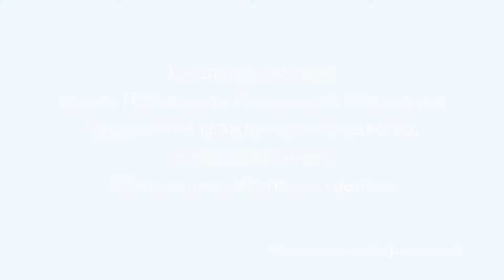"Давайте будем дружить друг с другом". Игорь Менин. Читает НАИЗУСТЬ Ангелина Шпека.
ЧИТАЛКИН в Ноябрьске. Видео снято с использованием гранта Президента Российской Федерации на развитие гражданского общества, предоставленного Фондом президентских грантов.